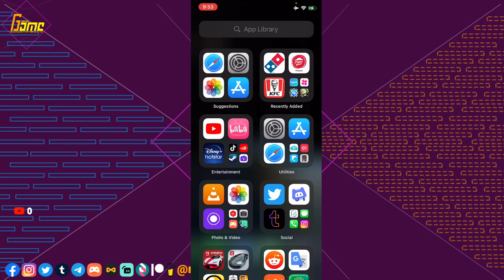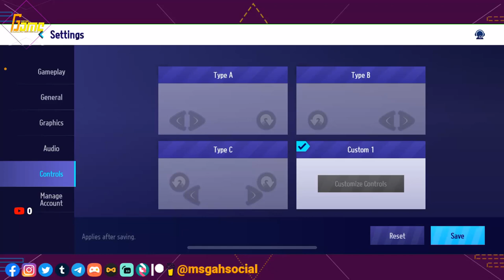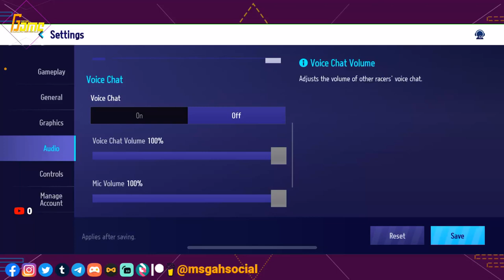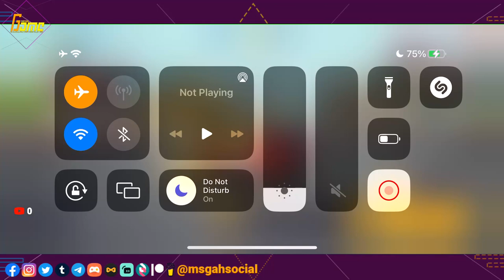[KartRider Rush Plus] CPL + KR Drift Global Race Test | Live Stream Replay | Sept 3rd, 2022 (GMT+8)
Nexon, Nexon SEA, KartRider, KartRider Rush, KartRider Rush Plus, KartRider: Drift, Racing, Arcade, Fun, Multiplayer, Live, Live Stream, Game Stream, Game Live Stream, Playing with Viewers, Twitch

== About This Replay ==
Stream replaying KartRider Rush Plus and KartRider: Drift Global Beta Test with the Streamchamp app for streaming purposes on my iPhone XS running iOS.

== Note ==
0. This live stream replay is imported from Twitch due to YouTube being disconnected unexpectedly.
1. During the gameplay of the KartRider: Drift, the voice chat speaker is somehow turned ON even though I turned OFF the voice chat. It is somehow a bug that leads to my voice not being heard entirely. Hope they fix the problem while still in beta.

== Timestamps ==
0:00:00 | Starting stream (Skip this if you don&t want to watch)
0:06:28 | KartRider Rush Plus
0:42:57 | KartRider: Drift (for a short since abnormal issues even the voice is OFF)